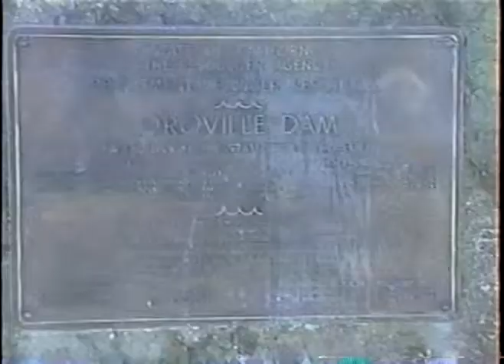Oroville and cat